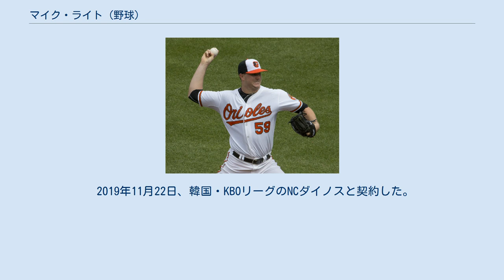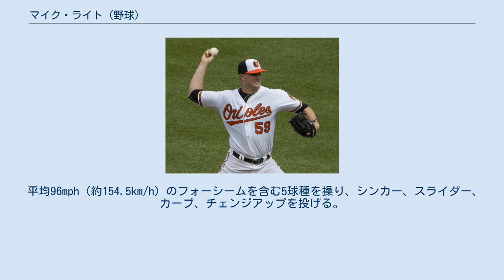マイク・ライト (野球)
デニス・マイケル・ライト（Dennis Michael Wright, 1990年1月3日 - ）は、アメリカ合衆国サウスカロライナ州マルボロ郡ベネッツビル出身のプロ野球選手（投手）。
右投右打。
 2011年のMLBドラフト3巡目（全体94位）でボルチモア・オリオールズから指名され、プロ入り。
契約後、傘下のルーキー級ガルフ・コーストリーグ・オリオールズでプロデビュー。
A-級アバディーン・アイアンバーズ、A級デルマーバ・ショアバーズでもプレーし、3球団合計で12試合（先発8試合）に登板して3勝2敗、防御率5.72、42奪三振を記録した。
 2012年はA+級フレデリック・キーズとAA級ボウイ・ベイソックスでプレーし、2球団合計で20試合に先発登板して10勝5敗、防御率4.06、80奪三振を記録した。
 2013年はAA級ボウイとAAA級ノーフォーク・タイズでプレーし、2球団合計で27試合に先発登板して11勝3敗、防御率3.11、138奪三振を記録した。
 2014年はAAA級ノーフォークでプレーし、26試合に先発登板して5勝11敗、防御率4.62、103奪三振を記録した。
 2015年は開幕をAAA級ノーフォークで迎え、5月13日にメジャー初昇格を果たした。
メジャーデビューとなった5月17日のロサンゼルス・エンゼルス戦では先発して7.1回を無失点で勝利投手となった。
次の登板も2試合連続で7回以上を無失点に抑える快投を見せたため注目されたが、3度目の登板以降は頻繁に一発を食うようになり、昇格と降格を繰り返した。
AAA級ノーフォークでは15試合（先発14試合）に登板して9勝1敗、防御率2.23、63奪三振という成果を上げている。
 2016年もAAA級ノーフォークとの往復を繰り返し、メジャー定着は果たせなかった。
 2017年もメジャーでは13試合登板（全てリリーフ）で防御率5.76に終わりメジャー定着は出来なかった。
しかしその一方で、奪三振率は自己最高の10.1を記録した。
 2018年はもっぱらチームのブルペンから投げる姿が見られた。
結局先発も含め48試合に登板し、84.1回を投げた。
 2019年4月21日にDFAとなった。
 2019年4月24日にライアン・オグレンとのトレードで、シアトル・マリナーズへ移籍した。
5月19日にDFAとなり、22日にマイナー契約で傘下のAAA級タコマ・レイニアーズへ配属された。
6月23日にメジャー契約を結んでアクティブ・ロースター入りした。
7月4日に再びDFAとなり、7日にマイナー契約でAAA級タコマへ配属された。
 2019年11月22日、韓国・KBOリーグのNCダイノスと契約した。
2020年は11勝を記録、韓国シリーズでも登板してNCは初優勝するも、2021年保留選手名簿から外れ、同年限りで契約終了となった。
 2020年12月24日にシカゴ・ホワイトソックスとマイナー契約を結んだ。
 2021年は5月のマイナーリーグ開幕から傘下のAAA級シャーロット・ナイツでプレーし、8月16日にメジャー契約を結んでアクティブ・ロースター入りした。
10月1日にDFAとなった。
 平均96mph（約154.5km/h）のフォーシームを含む5球種を操り、シンカー、スライダー、カーブ、チェンジアップを投げる。